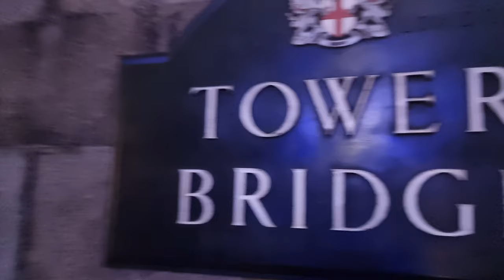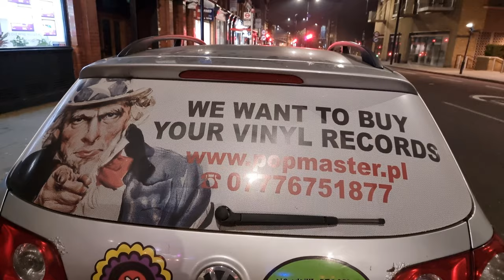Londyn, Tower Bridge nocą.